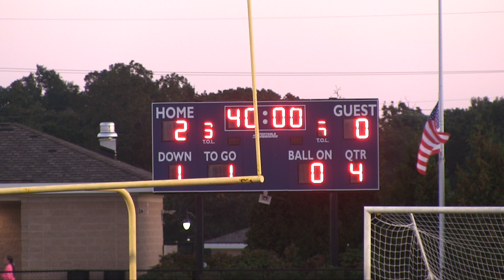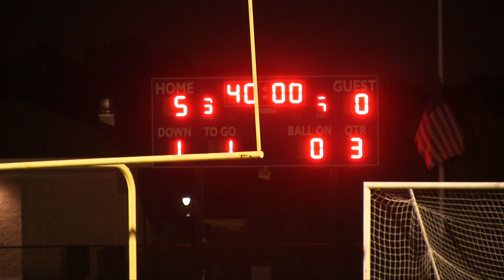Field Hockey: Somerset Berkley vs Apponequet October 5, 2023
Video Courtesy of Somerset Access TV